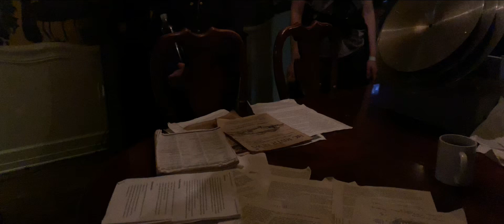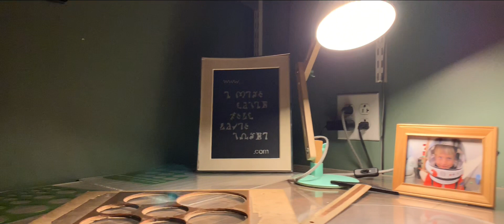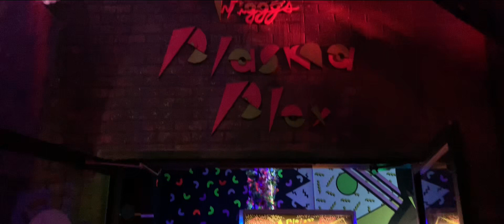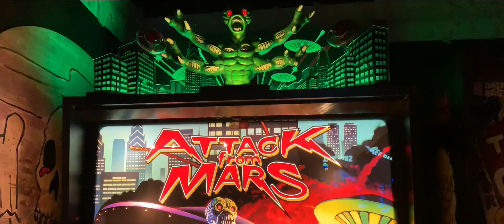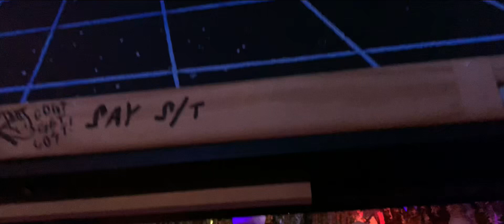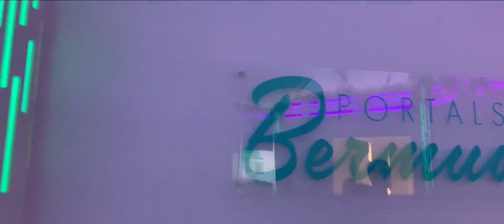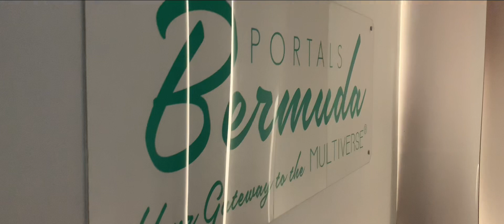Meow Wolf House of Eternal Return Feb 2019 Walkthrough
Our walkthrough of Meow Wolf in February 2019

Music

Soundscapes Volume 1 - Meow Wolf Soundtrack
Soundscapes Volume 2 - Meow Wolf Soundtrack
Soundscapes Volume 3 - Meow Wolf Soundtrack
Don’t Bother They’re Here - Stars of the Lid